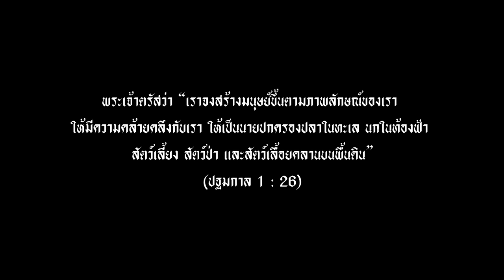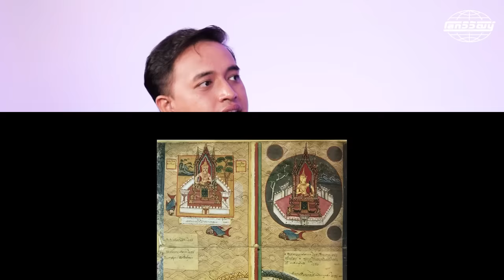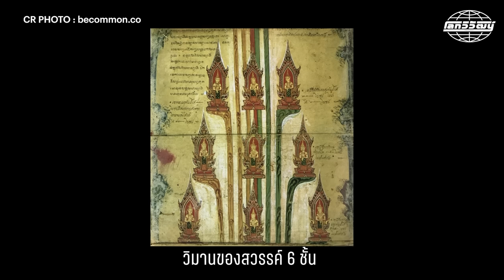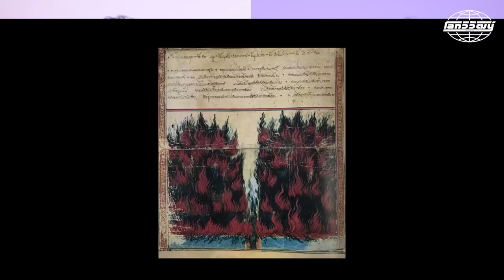ตำนานการสร้างโลกและวันสิ้นโลก ในความเชื่อของพุทธและคริสต์ | โลกวิวัฒน์ Podcast EP.29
ศาสนาพุทธและคริสต์ ต่างมีความเชื่อเรื่องการสร้างโลก และวันสิ้นสุดของโลก ตามความเชื่อฝ่ายพุทธเถรวาท จุดกำเนิดของจักรวาลที่มี "ความอยาก" เป็นบ่อเกิดของสรรพสิ่ง อย่างเรื่องราวของการสร้างโลกและมนุษย์ ด้วยความรักของพระเจ้าในคติพระศาสนจักรคาทอลิก ซึ่งคริสตชนต่างรอคอยวันที่พระเยซูเจ้าเสด็จกลับมาพิพากษาผู้เป็นและผู้ตายในวันสิ้นโลก